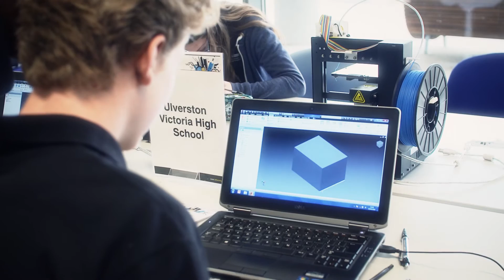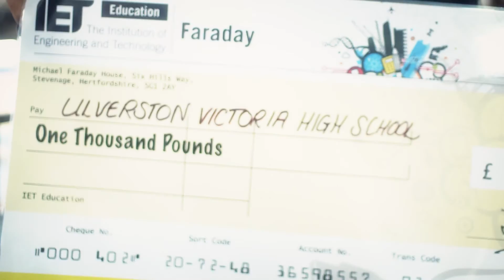Faraday Challenge Final 2014-15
Highlights from the IET Faraday Challenge Final Day 2015 where the top 3 teams of students from the 2014-15 academic year battled it out. For more information on IET Faraday please